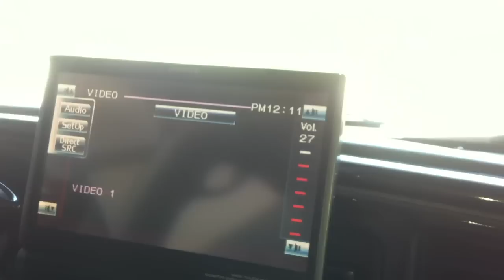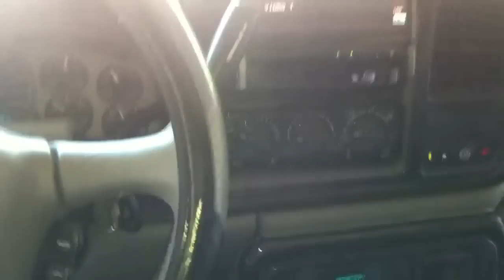sound steam front & rear stage done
on to the next job  , my bass